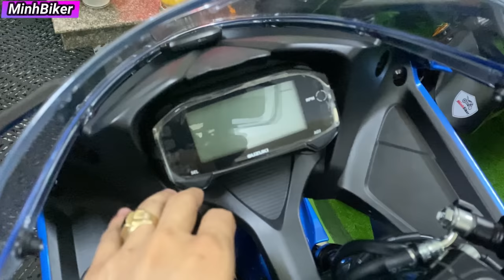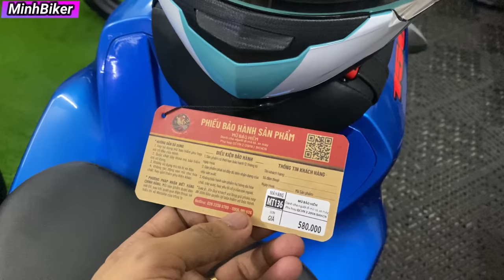Nữa đêm idol RAIDER 150 tới chốt SUZUKI GSXR 150 abs 2020 | MinhBiker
địa chỉ số nhà 25 lô C Đường 36 phường 10 quận 6
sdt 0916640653